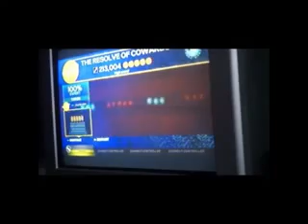Random FC Compilation 1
0:00: All or Nothing
Solo 1: 0:25
Solo 2: 1:40
Solo 3: 2:23
Solo 4: 3:23
4:11: Bottle Rocket
Solo: 7:08
8:52: Cheyne Stokes
11:59: Gemini
Solo 1: 14:40
Solo 2: 15:29
16:30: No War
Solo: 18:36
19:57: Pearls: The Frailty of Matter
Solo 1: 20:35
Solo 2: 21:41
23:47: Pray For Plagues
Solo: 26:03
28:53: Prototype Death Machine
Solo 1: 32:16
Solo 2: 32:52
Solo 3: 33:16
35:02: The Nightrager
Solo: 36:51
38:37: The Resolve of Cowards
43:12: Until I Feel Nothing